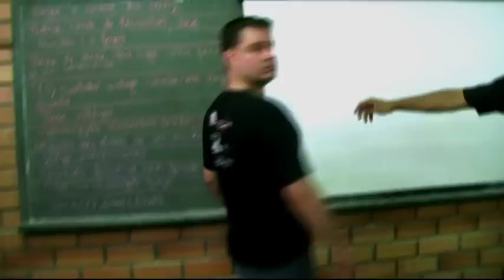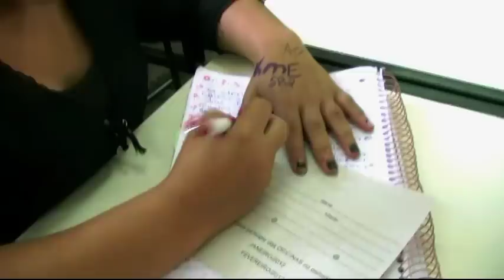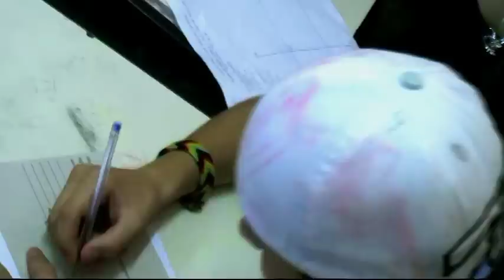Divulgação ALVOROÇO NAS ESCOLAS 2 - ALVORADA RS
Projeto de oficinas gratuitas com finalização de 5 filmes de curta-metragem. Uma realização ALVOROÇO FILMES, SMED E PREFEITURA MUNICIPAL DE ALVORADA.